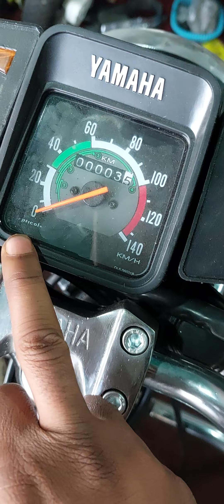fantastic rx100 work shop